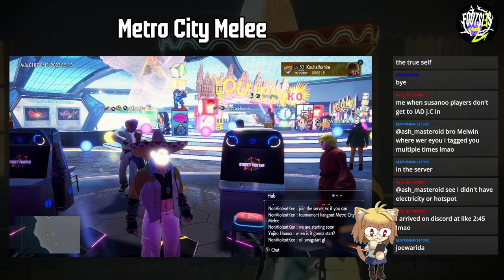Metro City Melee - Street Fighter 6 SEA Bi-weekly Tournament #1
The stream had a few ups and downs but, turned out pretty good overall! see ya next week folks

11:12 Oleander (Zangief) vs SwagPug (Deejay)
21:55 Sienna (Honda) vs Sephi (Ken)
30:10 Zephy (Ryu) vs Only1Devil (Zangief)
39:08 b_HAUNT (Manon) vs SwagPug (Deejay)
46:42 TejasCena (Ryu) vs Windrunner (Cammy)
57:48 Kouhaiforhire (Ken) vs ChibiMax (Manon)
1:05:37 Moku (Deejay) vs Only1Devil (Zangief)
1:11:13 Ace1183 (Marissa) vs Sienna (Honda)
1:21:20 Kouhaiforhire (Ken) vs TejasCena (Ryu)
1:30:35 Sienna (Honda) vs Tejascena (Ryu)
1:38:42 Sephi (Dhalsim) vs ChibiMax (Manon)

Top 8

1:54:20 b_HAUNT (Manon) vs Ace1183 (Marissa)
2:02:27 Sephi (Dhalsim) vs SwagPug (Deejay)
2:14:52 Ace1183 (Marissa) vs Only1Devil (Zangief)
2:28:58 Sienna (Honda) vs Windrunner (Cammy)
2:35:37 b_HAUNT (Manon) vs SwagPug (Deejay)
2:42:48 b_HAUNT (Manon) vs Windrunner (Cammy)
2:48:20 b_HAUNT (Honda) vs Ace1183 (Marissa)
2:57:49 b_HAUNT (Manon, Honda) vs Only1Devil (Zangief)